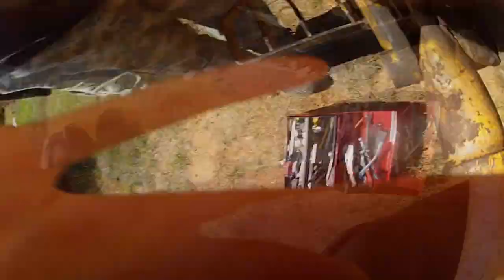How to Fix an Air locked Desile Ford Tractor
~ How to Fix an Air locked Diesel Ford Tractor ~
A quick little Fix It Your Self Video on how to Bleed the air out of a Diesel Tractor that is Air locked.